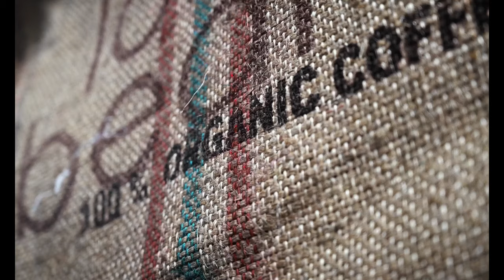Hillbilly Coffee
A promotional video for Hillbilly Coffee created be Wren Steiner, starring Jason Westgate the Hillbilly Coffee Roaster